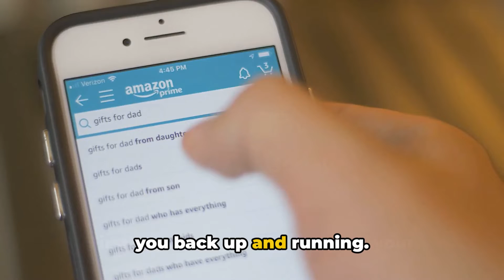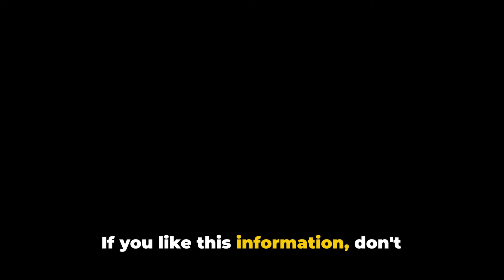How To Resolve Amazon Flex Error Code 420?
In this insightful video, we delve into the mysterious world of Amazon Flex Error Code 420. Learn from real user experiences and discover the step-by-step solution provided by Amazon's official support team. Whether you're a seasoned Amazon Flex driver or just getting started, this video is a must-watch to ensure you don't get caught off guard by this error. Let's tackle Error Code 420 together and maximize our efficiency on the road.

OUTLINE:

00:00:00 Introduction and Background
00:00:16 Update Your Android OS
00:00:33 Update Your Operating System
00:00:48 Test on Different Devices
00:01:12 Switch to a Newer Device
00:01:28 Conclusion and Final Advice
00:01:56 Untitled Chapter